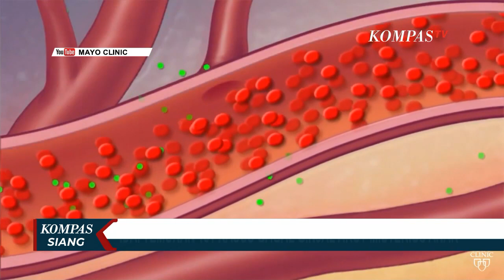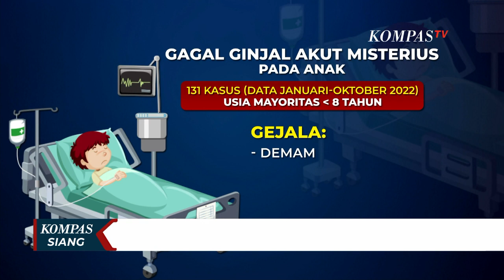IDAI Temukan 131 Kasus Gagal Ginjal Akut Pada Anak